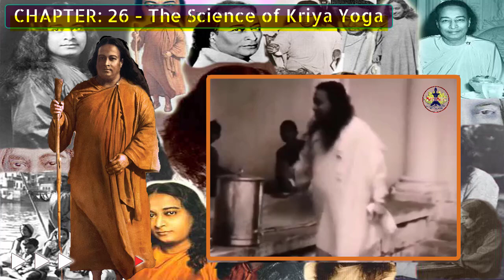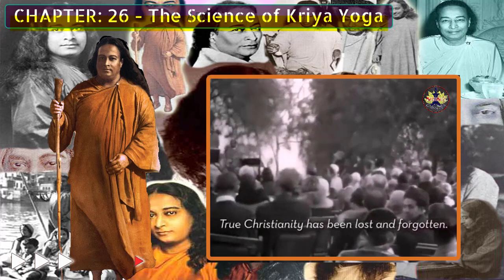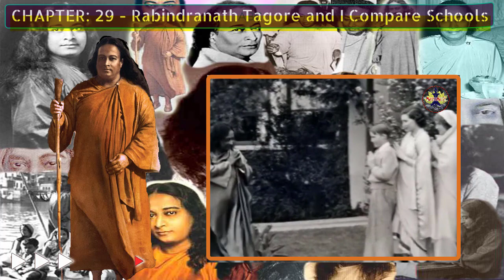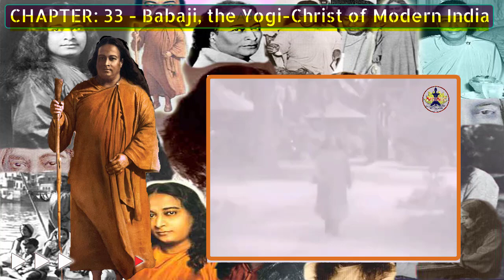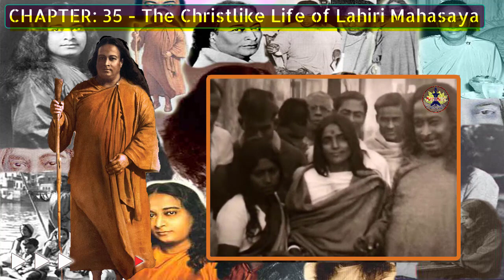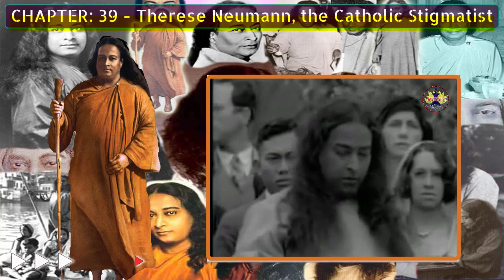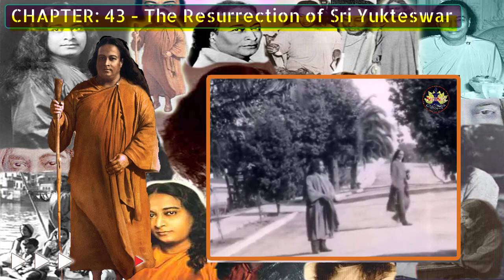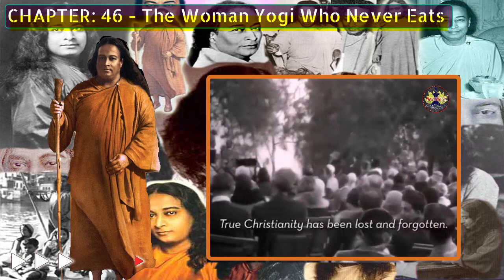Autobiography of a Yogi, Paramahansa Yogananda | Audiobook Part 2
PART 2 CHAPTERS 25 to 49
00:00:00 – CHAPTER: 25 - Brother Ananda and Sister Nalini
00:12:15 – CHAPTER: 26 - The Science of Kriya Yoga
00:36:48 – CHAPTER: 27 - Founding a Yoga School at Ranch
00:56:14 – CHAPTER: 28 - Kashi, Reborn and Rediscovered
01:05:25 – CHAPTER: 29 - Rabindranath Tagore and I Compare Schools
01:15:46 – CHAPTER: 30 - The Law of Miracles
01:46:20 – CHAPTER: 31 - An Interview with the Sacred Mother
02:09:51 – CHAPTER: 32 - Rama is Raised from the Dead
02:28:36 – CHAPTER: 33 - Babaji, the Yogi-Christ of Modern India
02:28:31 – CHAPTER: 34 - Materializing a Palace in the Himalayas
03:19:10 – CHAPTER: 35 - The Christlike Life of Lahiri Mahasaya
03:48:05 – CHAPTER: 36 - Babaji’s Interest in the West
04:10:26 – CHAPTER: 37 - I Go to America
04:30:33 – CHAPTER: 38 - Luther Burbank-A Saint Amidst the Roses
04:42:26 – CHAPTER: 39 - Therese Neumann, the Catholic Stigmatist
05:01:25 – CHAPTER: 40 - I Return to India
05:20:30 – CHAPTER: 41 - An Idyl in South India
05:51:32 – CHAPTER: 42 - Last Days with My Guru
06:57:51 – CHAPTER: 43 - The Resurrection of Sri Yukteswar
07:12:14 – CHAPTER: 44 - With Mahatma Gandhi at Wardha
07:54:55 – CHAPTER: 45 - The Bengali “Joy-Permeated Mother”
08:07:02 – CHAPTER: 46 - The Woman Yogi Who Never Eats
08:32:02 – CHAPTER: 47 - I Return to the West
08:42:16 – CHAPTER: 48 - At Encinitas in California
08:56:09 – CHAPTER: 49 – The Years 1940 to 1941

Hello and welcome to the Ancient wisdom modern mind podcast and today I would like to share with you Autobiography of a Yogi chapters 25 – 49 by Paramahansa Yogananda.

The Autobiography of a Yogi, Paramahansa Yogananda, takes the reader on a journey into the spiritual adventures of Paramahansa Yogananda. The book begins by describing Yogananda's childhood family life to his search for his guru, Yukteswar Giri, to the establishment of his first school, Yogoda Satsanga Brahmacharya Vidyalaya to his journey to America where he lectured to thousands, established Self-Realization Fellowship and visited with Luther Burbank, a renowned botanist to whom this book is dedicated.

The book then takes you on Yogananda's return visit to India in 1935 where he encountered leading spiritual figures such as Therese Neumann in Bavaria, the Hindu saint Ananda Moyi Ma, Mahatma Gandhi, Rabindranath Tagore, Nobel Prize-winning physicist Sir C. V. Raman, and Giri Bala, "the woman yogi who never eats." The reader then returns to the West with Yogananda where he continues to establish his teachings in America including writing this book Paramahansa Yogananda

The preface was written by Walter Evans-Wentz, an Oxford scholar of anthropology, a writer who was a pioneer in the study of Tibetan Buddhism and an author of The Tibetan Book of the Dead and Tibet's Great Yogi Milarepa. In the preface he wrote, "His unusual life-document is certainly one of the most revealing of the depths of the Hindu mind and heart, and of the spiritual wealth of India, ever to be published in the West."

Yukteswar Giri, Yogananda's guru, told him about a significant prediction made by Lahiri Mahasaya, Yukteswar's guru.[16] Yukteswar heard him say, "About fifty years after my passing," he said, "my life will be written because of a deep interest in yoga which the West will manifest. The yogic message will encircle the globe, and aid in establishing that brotherhood of man which results from direct perception of the One Father." In 1945 fifty years after Lahiri Mahasaya's passing in 1895, the Autobiography was complete and ready for publication.

In 1999, Autobiography of a Yogi was designated as one of the "100 Most Important Spiritual Books of the 20th Century" by a panel of theologians and luminaries convened by HarperCollins publishers. According to Philip Goldberg, who wrote American Veda, "... the Self-Realization Fellowship which represents Yogananda's Legacy, is justified in using the slogan, "The Book that Changed the Lives of Millions."